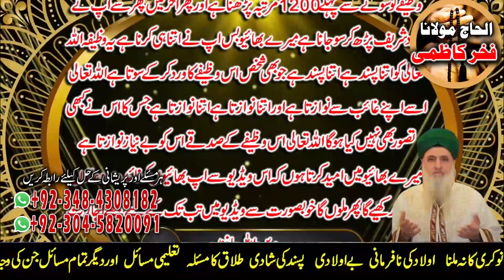Amil baba in Pakistan | Dolat Hasil karny ka Khas Amal | Fakhar Kazmi